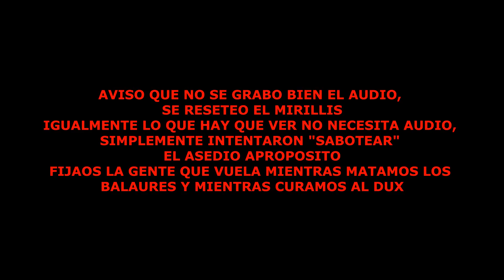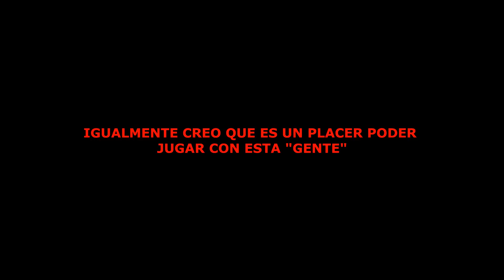aion asedio "saboteando divine" 4.7 alquimia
bueno gente, aqui os dejo un video del primer asedio de divine el cual intentaron "SABOTEAR" igualmente, damos las gracias a los que estuvieron alli de buena fe, a los que no, es un placer jugar con "GENTE" semejante,. el dia que madureis yo flipo